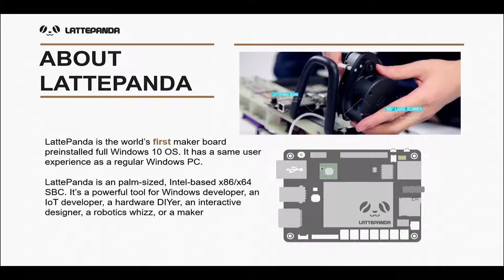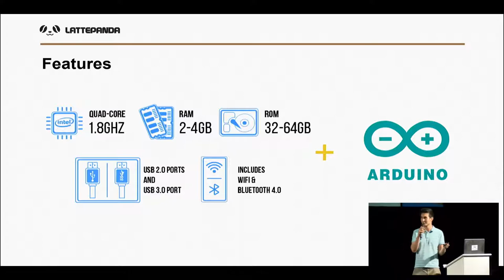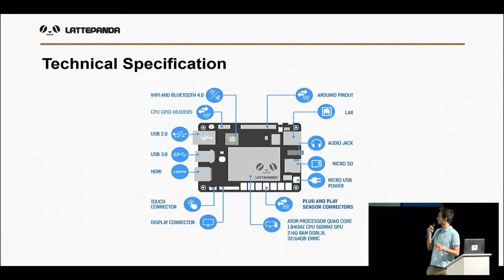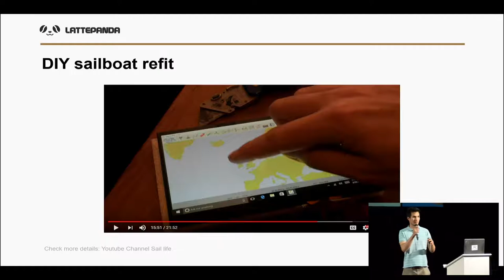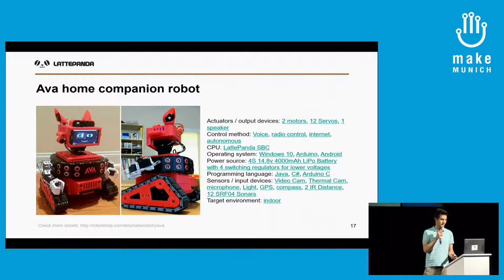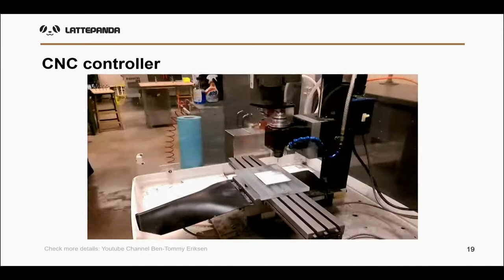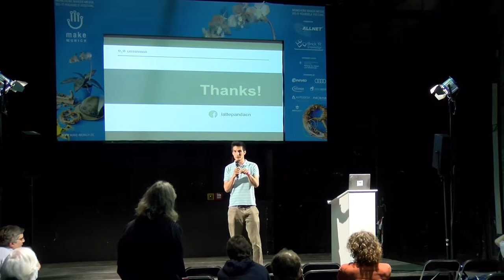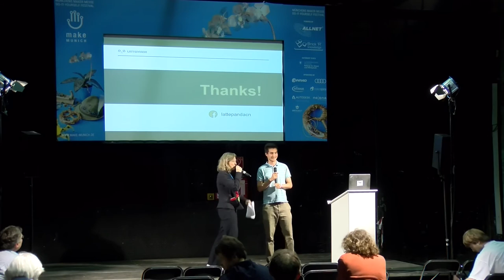2017 – LattePanda – A Windows 10 Development Board for Everything!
Der neue Einplatinenrechner LattePanda ist zwar nur ein wenig größer als ein Raspberry Pi, verfügt jedoch über einen Intel-Prozessor, einen Arduino Leonardo und ist mit Windows 10 ausgestattet.

Das ideale Gerät zum Entwickeln von Software ohne dabei auf Windows-Programme verzichten zu müssen. Auch Treiber kompilieren für externe Geräte gehört mit dem LattePanda der Vergangenheit an.

Ömer Göcer noDNA GmbH